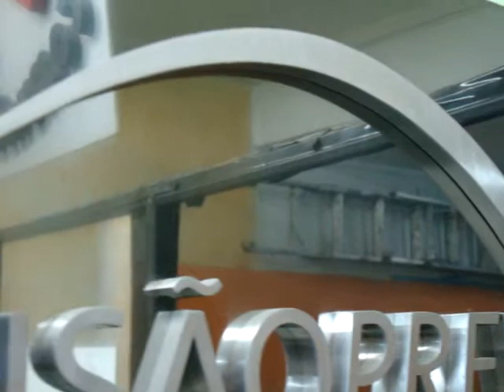Letra Arte Placa com letra caixa, Placas para sinalização, letra caixa, Adesivos, Adesivos, Placas, , www letraarte com br 11 5096 7766 de